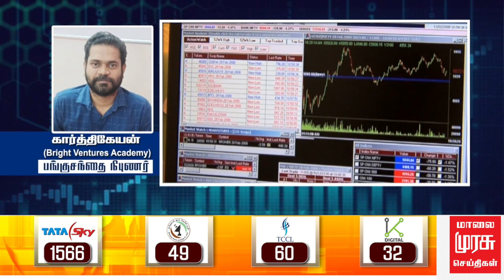இன்றைய பங்குச்சந்தை நிலவரம் | 11-09-2023 | Sensex | Share Market | Kathiravan | Vanigam